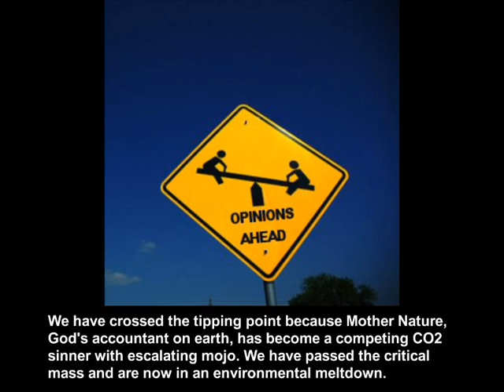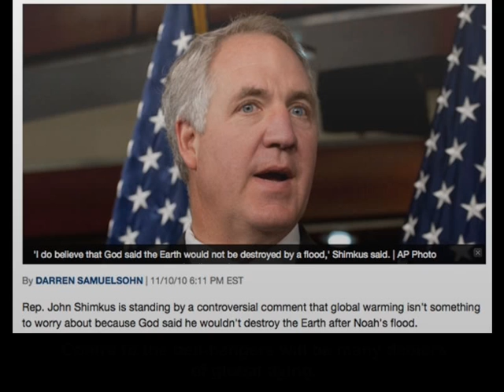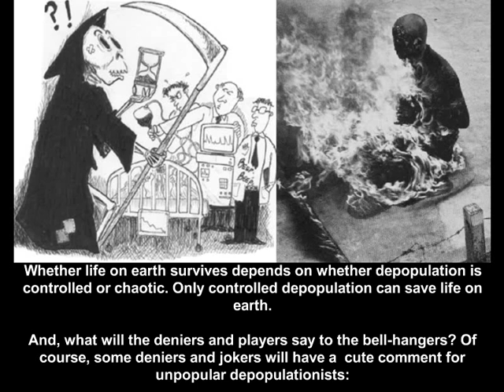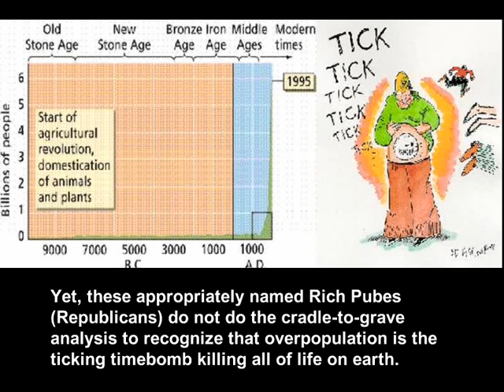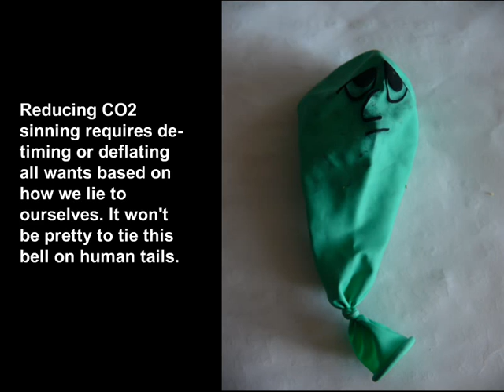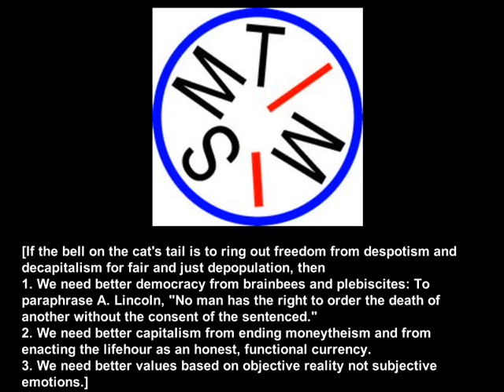Who will tie the bell on the cats tail?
Instead of doing  what is necessary to save life on earth, habitual politicains keep kicking the can down the road.